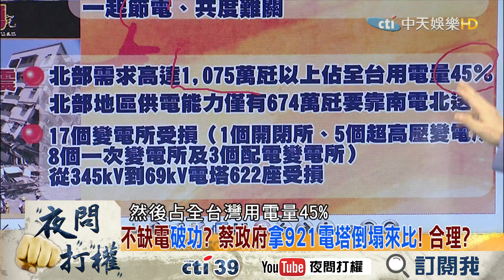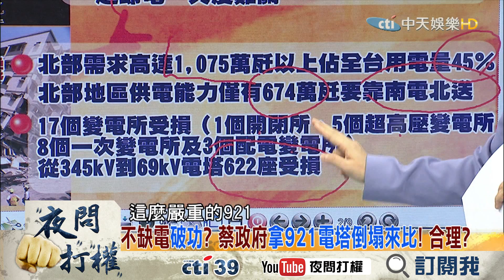《夜問打權》精彩片段 行政院呼籲節電！徐國勇：電塔倒塌類似921！？2017.08.03